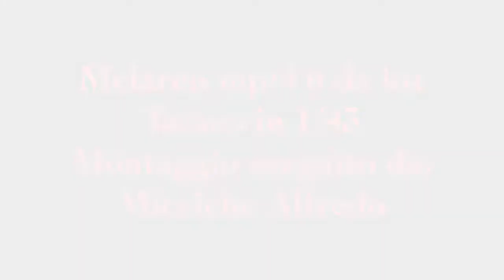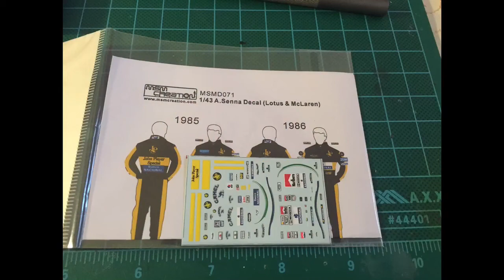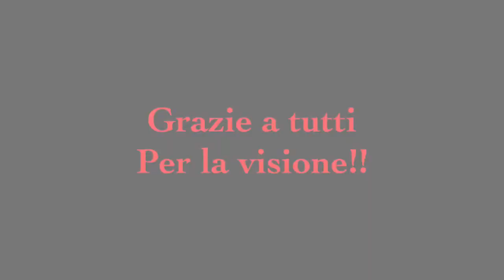1/43 mclaren MP4/6 tameo